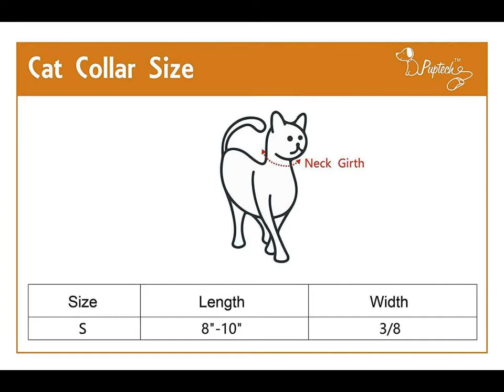2 pcs/set Adjustable Breakaway Cat Collar with Bell Charm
The collar is adjustable from 8-inch to 10-inch, Width 3/8".
    Made with durable and high density polyester webbing.
    Equipped with adjustable and breakaway buckle, is safe for your pet.
    Cute skull pattern, unique design makes your pet fashionable.
    2 pcs/set. The package contains 2 colors: black, pink.
register for free and enjoy cash back register for VIP and enjoy more cash back